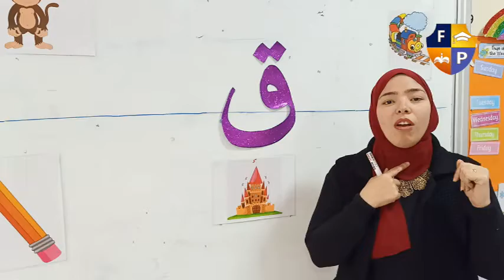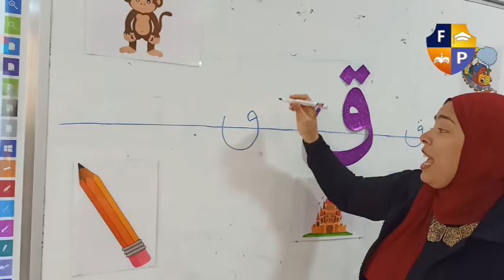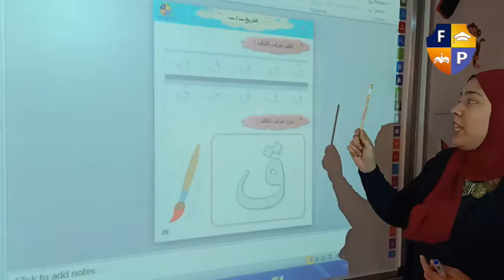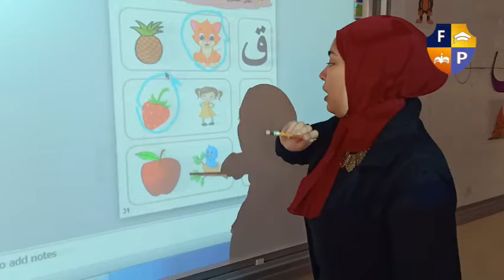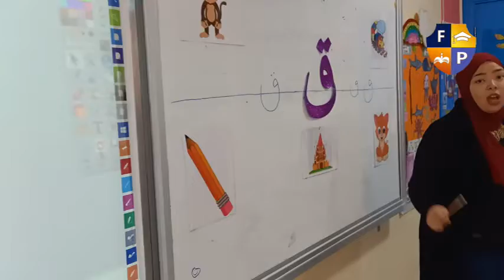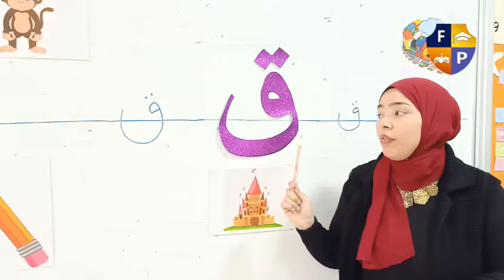Level.1kg حرف ق الاخير